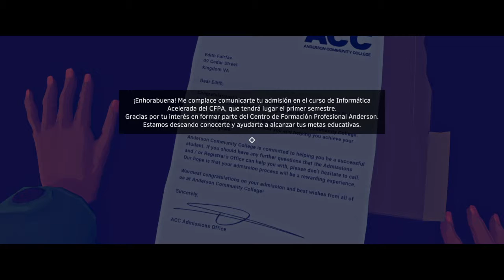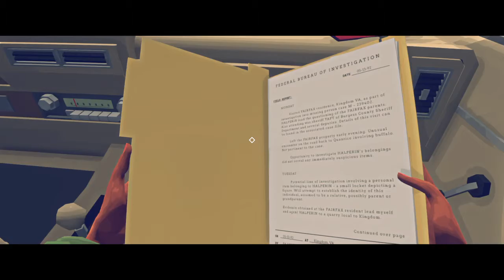Virginia | Let's Play en Español | Capítulo 2 "Miseria"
-Virginia-